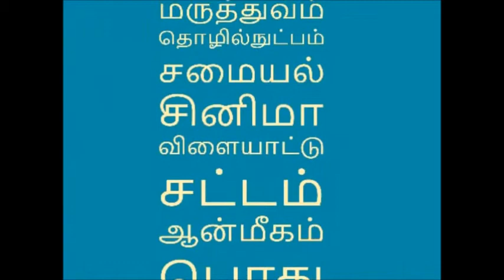ஆசையாய் கேட்ட அஜீத் நேரில் சந்தித்து இன்ப அதிர்ச்சி கொடுத்த ராகவா லாரன்ஸ்